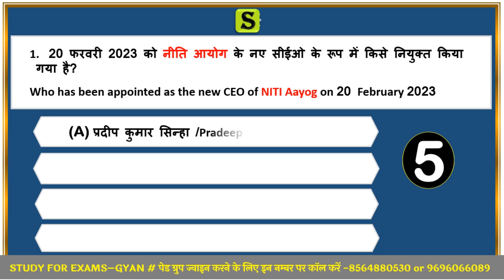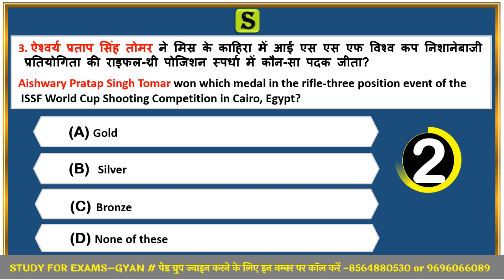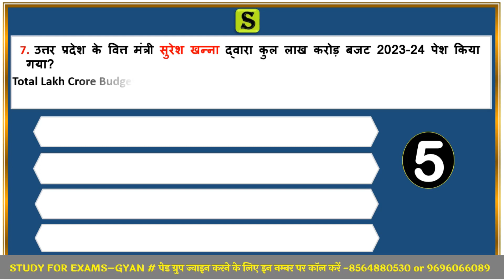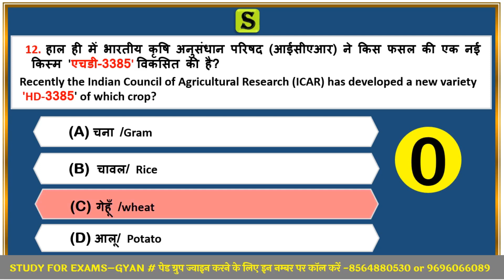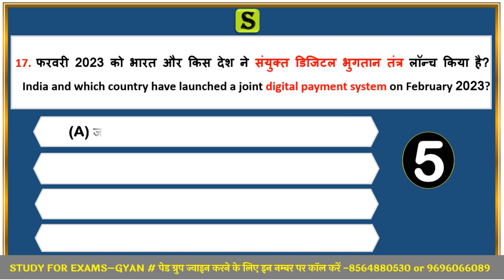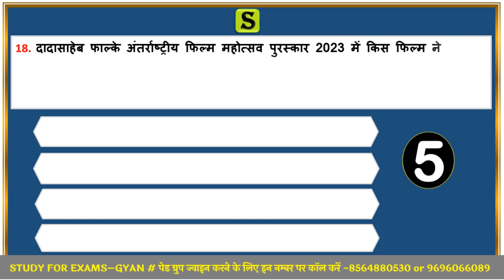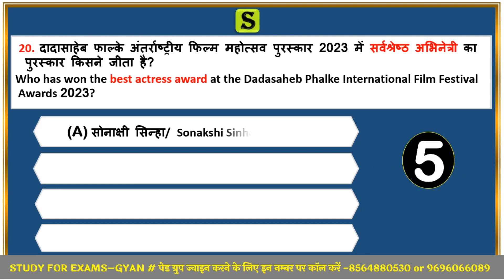23 february 2023 daily current affairs quiz pcs uppsc uppcs ro aro bpsc upsssc vdo hcs ukpsc mppsc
0:00 intro
0:20 daily news analysis 2023
0:45 daily current affairs 2023
0:55 14 february 2023 current affairs
1:06 pib news analysis 2023
1:17 most important current affairs 2023
1:30 pib current affairs best current affairs
1:40 monthly current affairs 2023